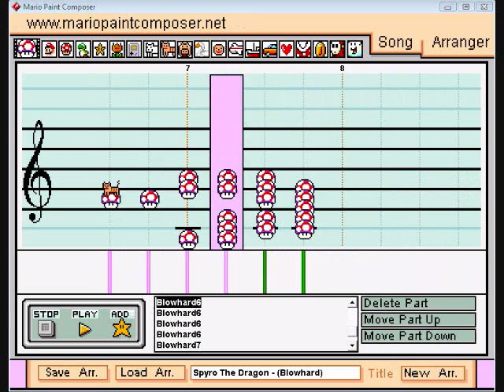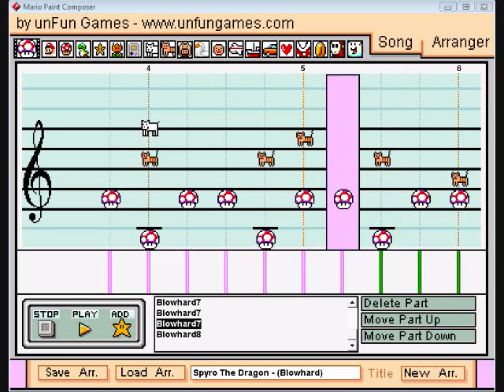Mario Paint: Spyro the Dragon - Blowhard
I have been a huge fan of Spyro ever sine I was 5. And recently, i played Spyro the Dragon and made it up to Blowhard! I loved the music in this level that I decided to MPC it!

Copyright of Stewart Copeland! lol.